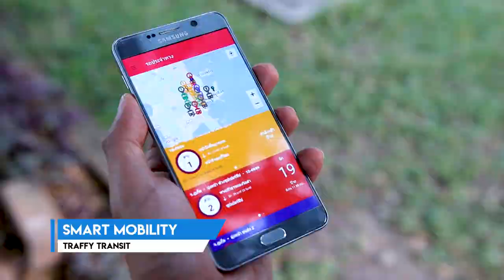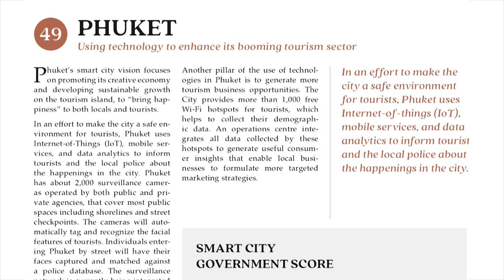Phuket Smart City ภูเก็ต เมืองต้นแบบของการนำเทคโนโลยีสู่ความเป็นเมืองอัจฉริยะ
กระทรวงวิทยาศาสตร์และเทคโนโลยี โดย เนคเทค สวทช. ได้รับการสนับสนุนงบประมาณจากกระทรวงดิจิทัลเพื่อเศรษฐกิจและสังคม เพื่อส่งเสริมและถ่ายทอดการใช้เทคโนโลยี เข้าไปมีบทบาทในการสร้างภูเก็ตสมาร์ทซิตี้ ดังต่อไปนี้
- Smart Living เพื่อให้เมืองมีความปลอดภัยมากขึ้น มีการใช้กล้อง CCTV เพื่อป้องกันอาชญากรรม พัฒนาระบบการรายงานสภาพการจราจรแบบ Real Time
- Smart Mobility ระบบ Traffy Transit Application ที่พัฒนาขึ้นเพื่ออำนวยความสะดวกให้แก่ประชาชนทราบถึงตารางเวลาของรถโดยสาร
- Smart Environment พัฒนาระบบทันพิบัติ แจ้งเตือนสถานการณ์ทางธรรมชาติ

รวมถึงมีแอพพลิเคชั่น Traffic fondue ให้ประชาชนมีส่วนร่วมตรวจสอบ พัฒนาและแก้ไขปัญหาเมือง จากความสำเร็จที่เกิดขึ้น เพื่อให้ชาวภูเก็ต ยกระดับความเป็นอยู่ให้ดีขึ้น ขับเคลื่อนภูเก็ตสมาร์ทซิตี้ ให้ก้าวไปสู่เมืองอัจฉริยะอย่างยั่งยืน